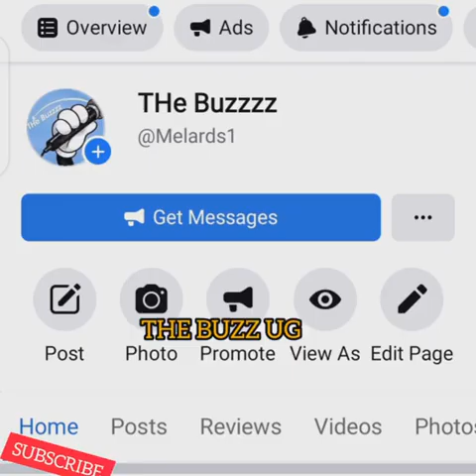REMA NAMAKULA ATTACKED OVER BAD MANNERS / BARBIE KYAGULANYI GRADUATES! CONGRATULATIONS 👏🎉